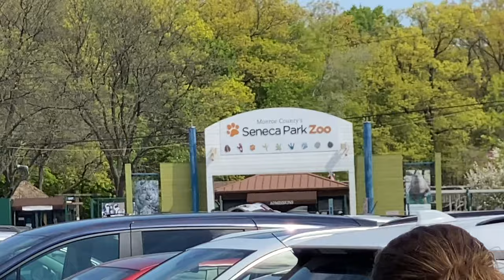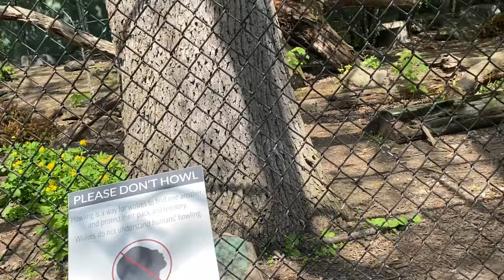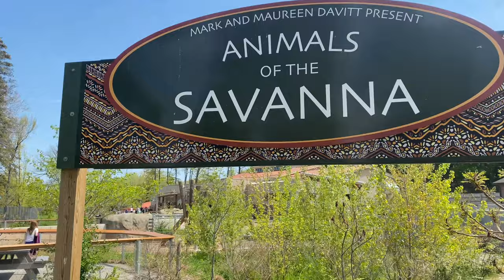18th BIRTHDAY VLOG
I can’t believe I’m 18!!!